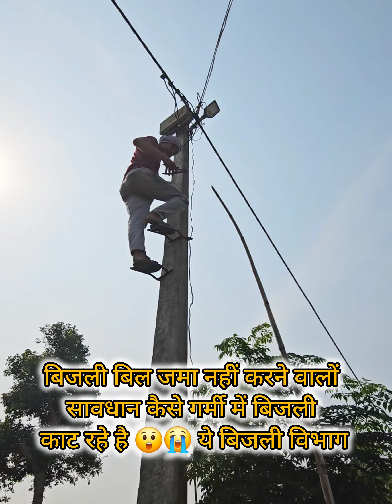बिजली का बिल नही भरने पर देखिए लाइन मैन ने क्या किया || bijli bill।